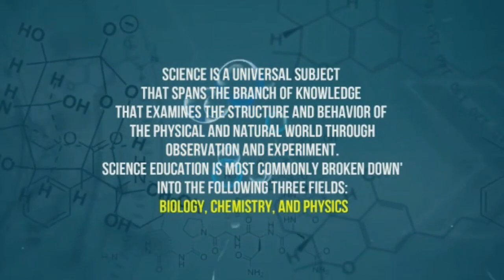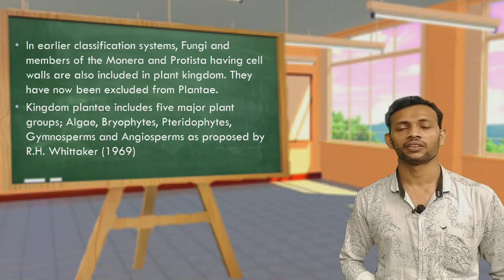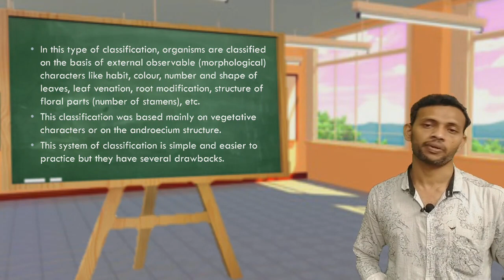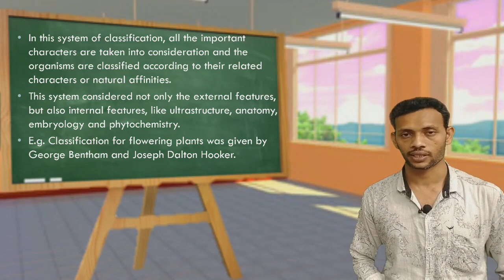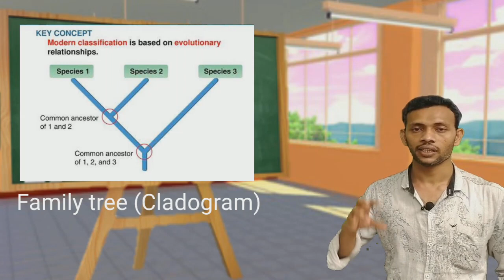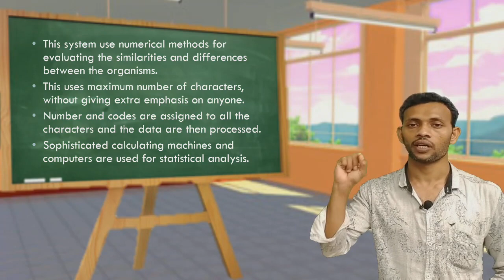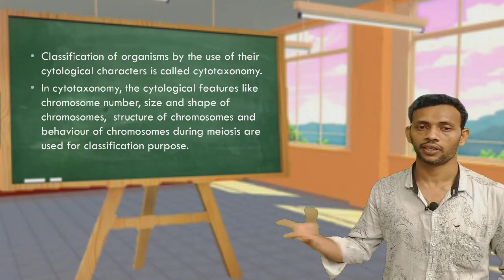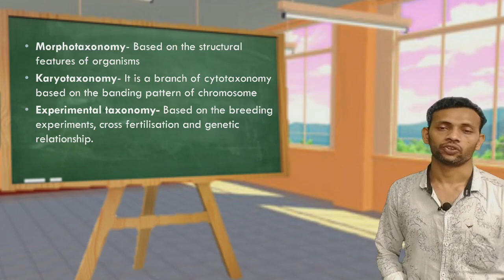Plant Kingdom (Systems of Classification)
Plus One Botany Chapter 2